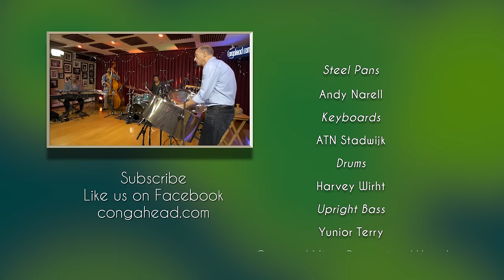Caribbo performs Carolina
Suriname / Caribbean group Caribbo performs Carolina.

Composed & Arranged: ATN Stadwijk

Steel Pan: Andy Narell
Keyboards: ATN Stadwijk
Drums: Harvey Wirht
Upright Bass: Yunior Terry
Congas / Minor Percussion / Vocal: Alvin Roberts

Production

Audio engineer, video, edit, producer
Javier Raez
Audio Mix
ATN Stadwijk
Giancarlo Dittamo
Producer, video
Martin Cohen

Vivianne Cohen